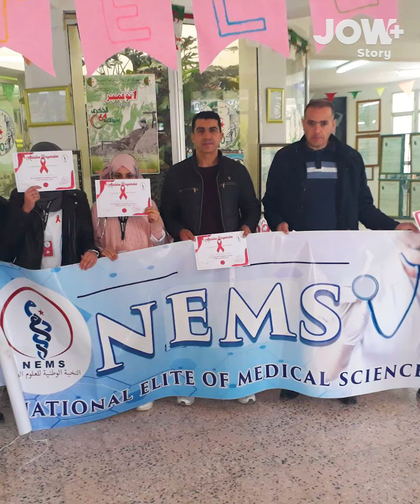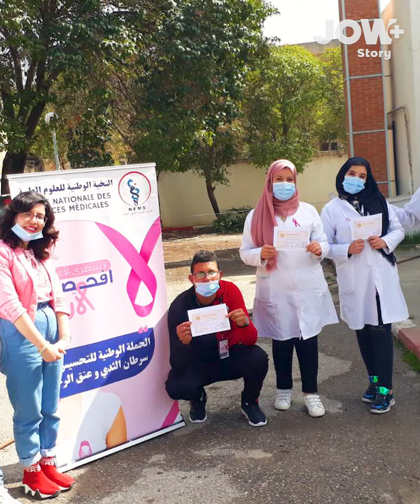ليلى طبيبة أسنان وأمّ سخّرت حياتها للعمل التطوعي توجه رسالة تزرع من خلالها ثقافة العمل الخيري